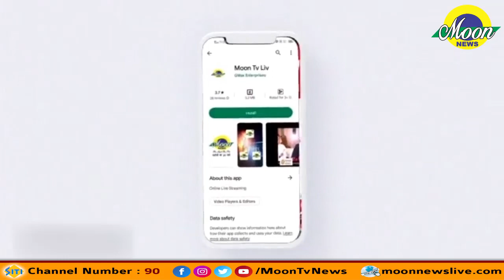कई नए पार्षदों के रूप में निगम सदन पहुंचे जन सेवक , विकास को लेकर ली शपथ